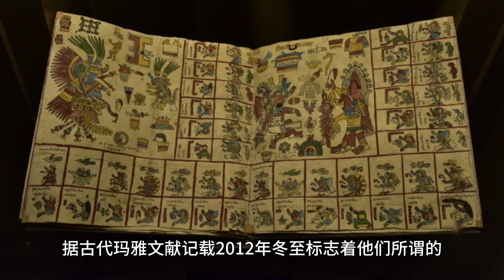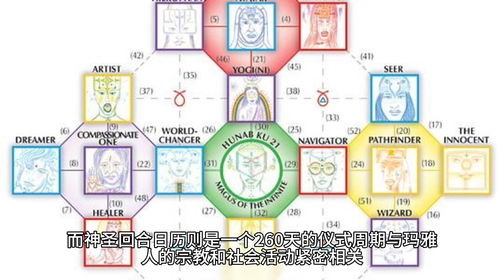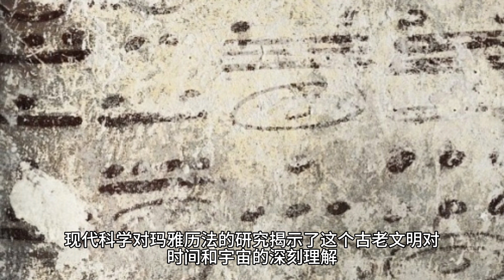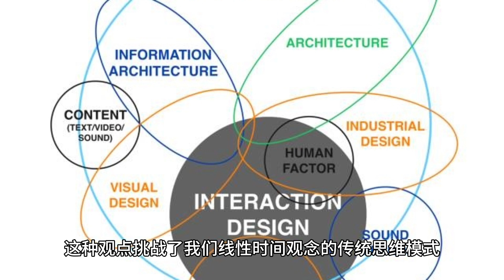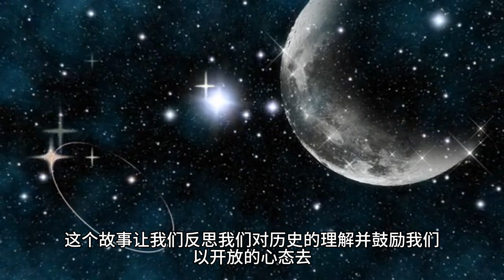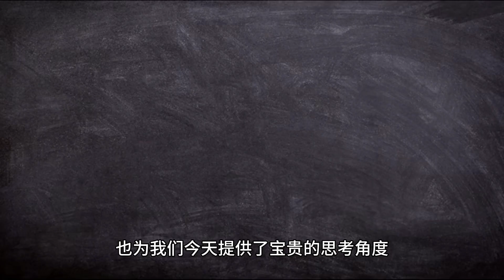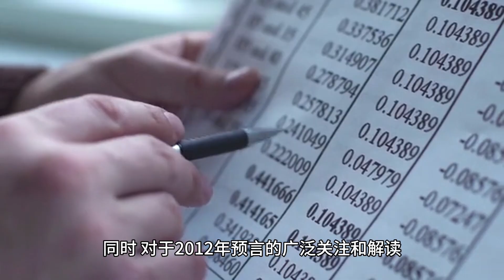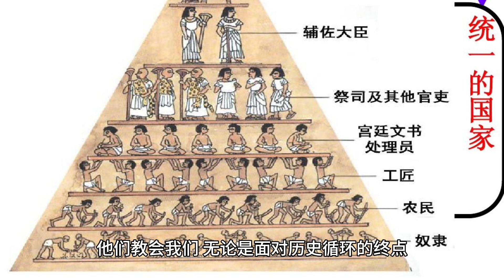2012：古玛雅预言与现代启示2012: Ancient Mayan Prophecies and Modern Revelations